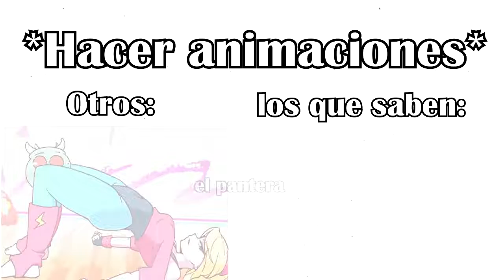Cuando haces animaciones: Otros VS Los que saben